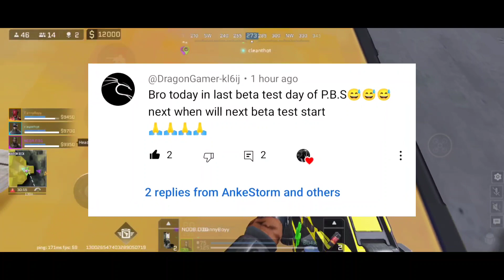Kya hi revenge liya hai enemy se 😱 | Project bloodstrike it's time to revenge.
Watch video 720p to 1080p for batter quality